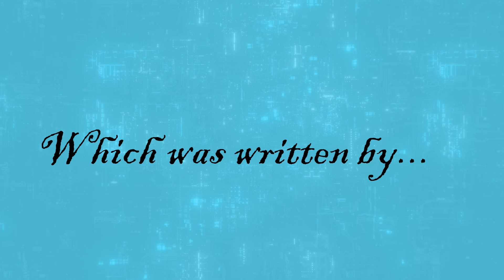Henry Vlll by Saxon Peters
Saxon tells the story of the terrible King Henry Vlll, his SIX wives, and how divoring his first wife changed the course of history FOREVER.